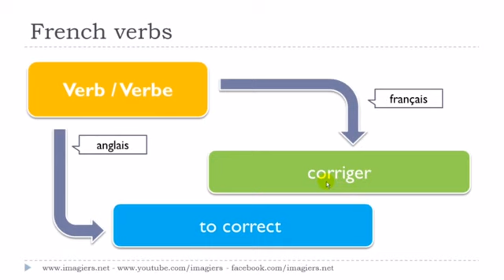Francouzsky lekce Le verbe # corriger